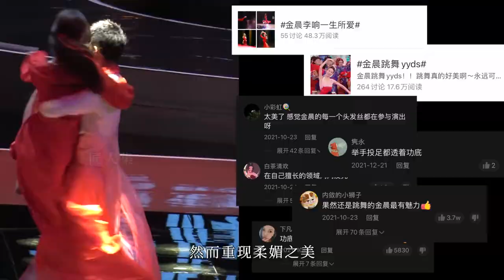她的舞，她的笑，像紅玫瑰般明艷熱烈，看完著迷！| 匠人集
匠人 | 影视女演员 | 金晨
她的舞，她的笑，像紅玫瑰般明艷熱烈，看完著迷！